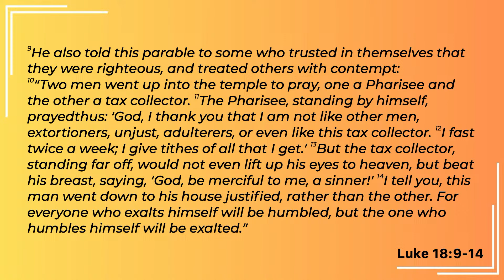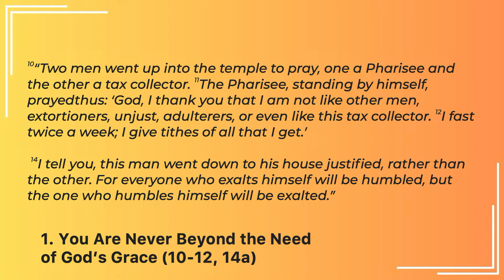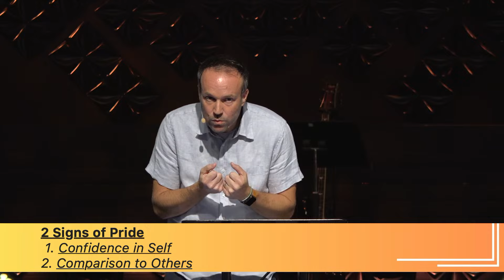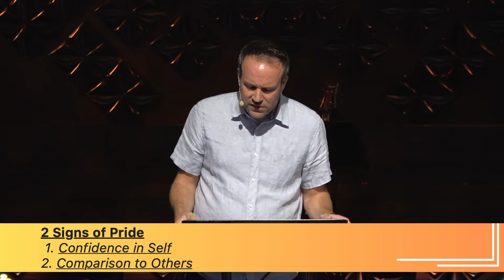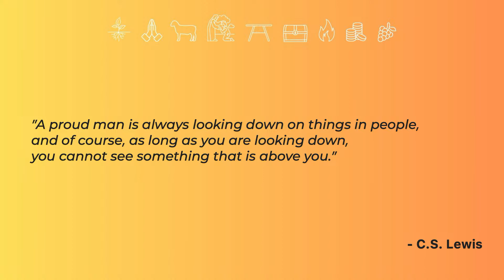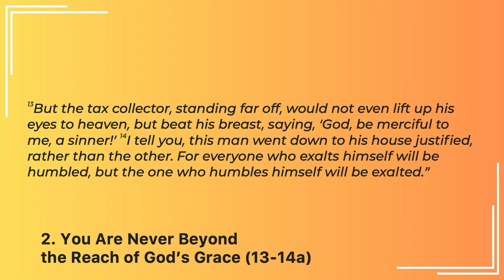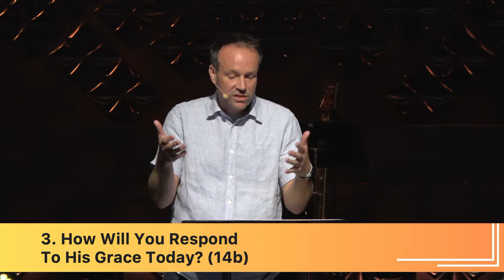In Redlands As It Is In Heaven: The Posture Of The Kingdom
Luke 8:9-14
Speaker: Lead Pastor, Josh Howeth